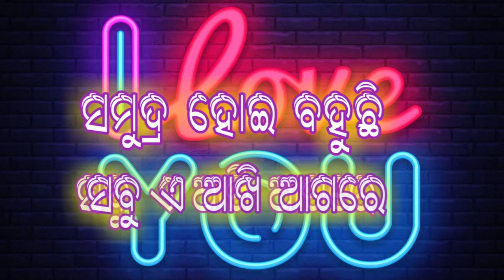ତମେ ନ ହେଲେ ନାହିଁ !! Odia shayari !! New Love short shayari !! Heart touching dialogue